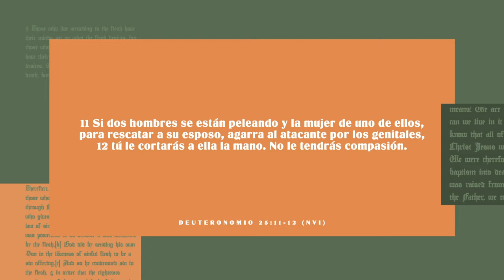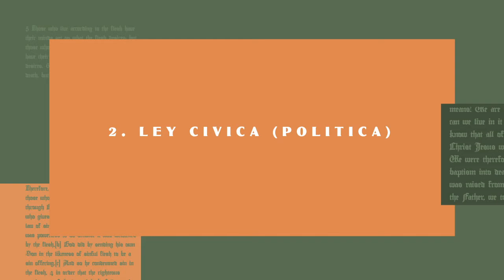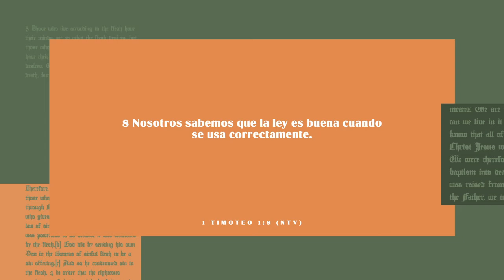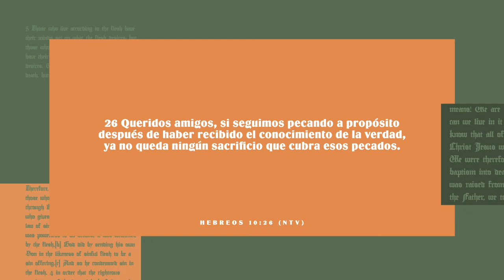Cortando Manos (Ps. Isaac Cortes) | Preguntas Difíciles Pt.4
¿Por qué obedecemos algunos de los mandamientos de la Biblia y, sin embargo, no otros? ¿Porqué no hacemos todo lo que la Biblia dice? Muchas personas quieren entrar en las Escrituras, pero luchan con todas las reglas extrañas del Antiguo Testamento. Este mensaje explica las 3 categorías de leyes y expone las diferencias entre la gracia legalista y bíblica.

En Substance Alcance Mty , uno de nuestros valores centrales es crear comunidad. Nos encantaría que te involucres con nosotros: